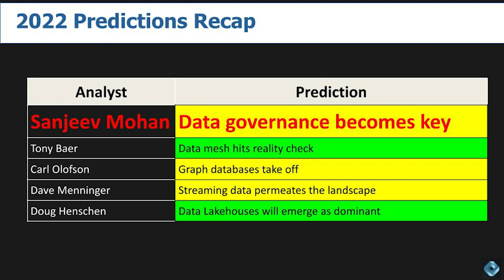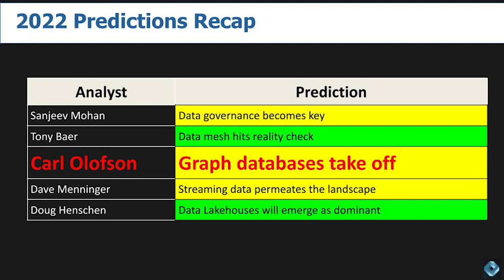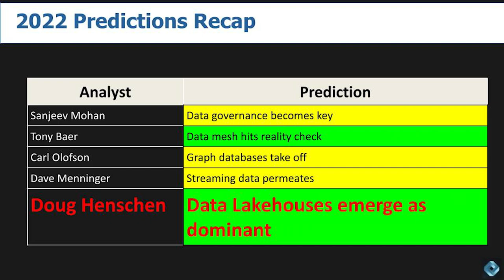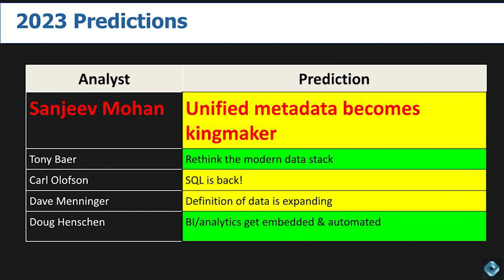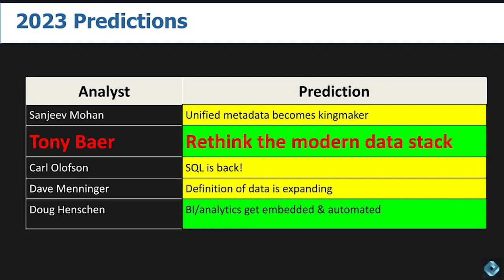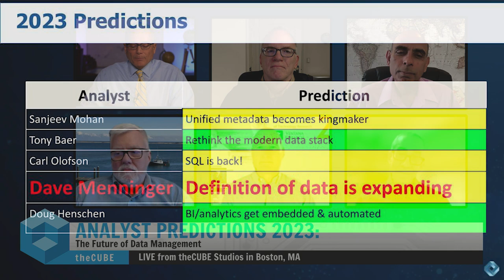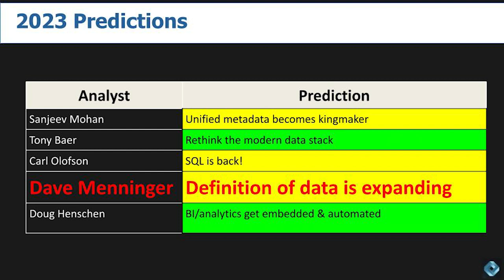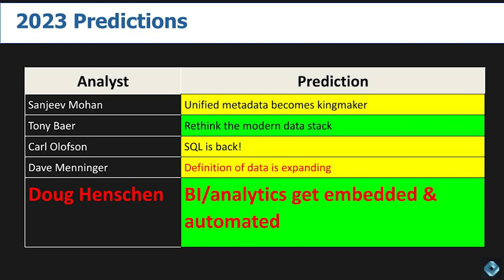Analyst Predictions 2023: The Future of Data Management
Sanjeev Mohan - Principal, Sanjmo
Tony Baer - Principal, dbInsight
Carl Olofson - Research VP, IDC
David Menninger - SVP & Research Director, Ventana Research
Doug Henschen - VP & Principal Analyst, Constellation Research